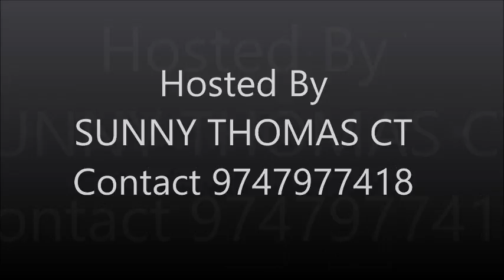PHYSICS||Temperature(Preview)| Chapter 5 Heat ====Watch Today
PHYSICS||Temperature(Preview)| Chapter 5 Heat | PART 2 | | CLASS 10 KERALA
Learn SSLC PHYSICS class 10 KERALA (NEW SYLLABUS)
physics- kerala sslc std 10